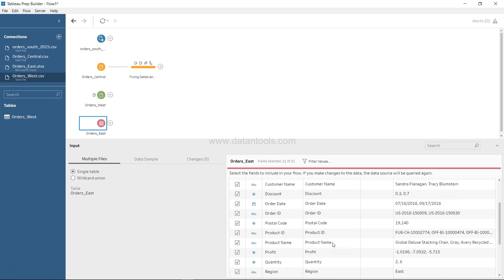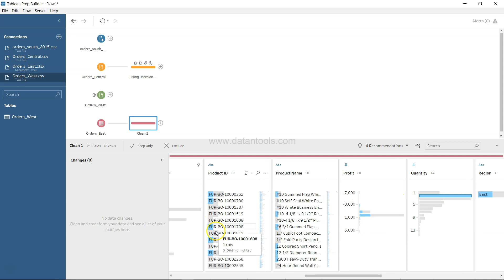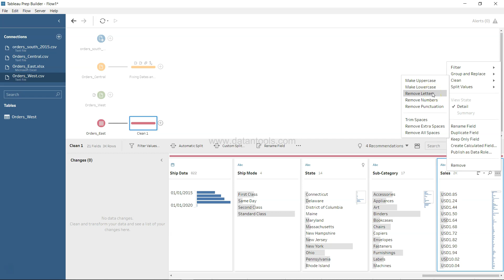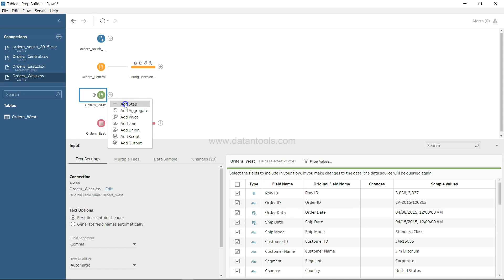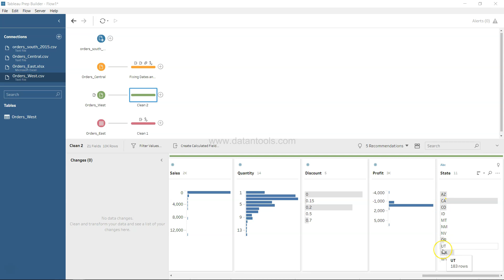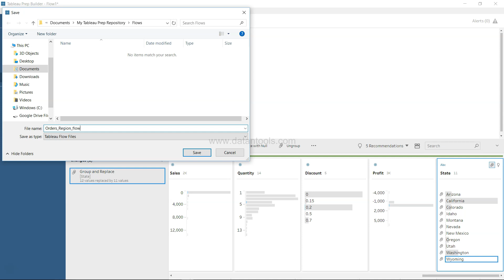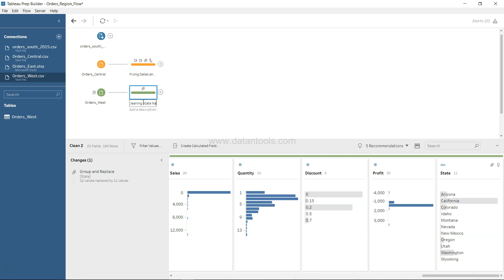Tableau Prep Builder Tutorial for absolute Beginners | Cleaning Data in Tableau Prep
In this new tableau prep beginners tutorial I have shown you multiple cleaning steps and below are the topics that we have covered.

1. Adding Cleaning Step
2. Data Distribution
3. Interpreting Data distribution
4. Removing Data Prefix values
5. Remove letters cleaning
6. Changing the data type
7. Replacing Values
8. Save the Flow
9. Review the Steps
10. Renaming Cleaning Steps

Previous tableau prep builder tutorials

Tableau Prep Builder Input Step for Importing Data | CSV data import in